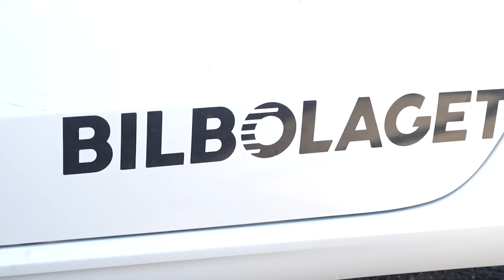The Playoffs - Del 1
I den här serien på tre delar får du följa med genom semifinal- och finalresan.

Denna serie är i samarbete med Bilbolaget.

Passa på att följa oss i andra sociala medier
Facebook.com/brynas

Mer info på brynas.se